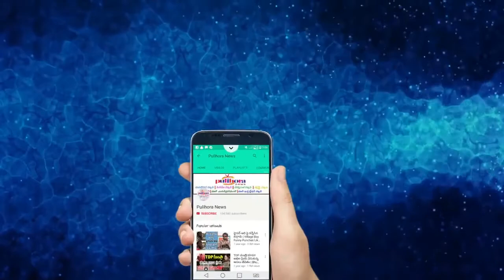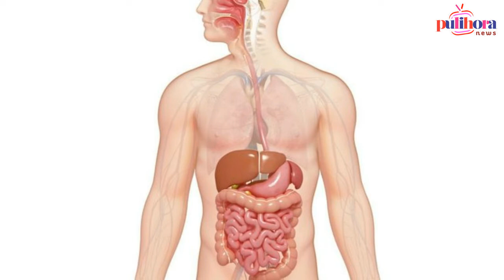తేనెలో నాన‌బెట్టిన ఎండు ఖర్జురాన్ని తింటే ఇన్ని లాభాలా..? | Benefits Of Eating Dates Soaked In Honey